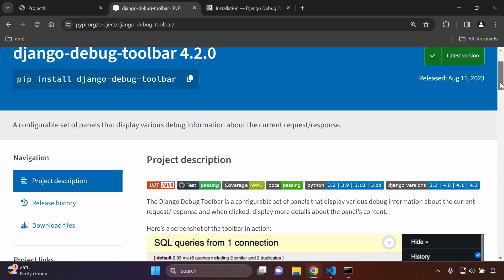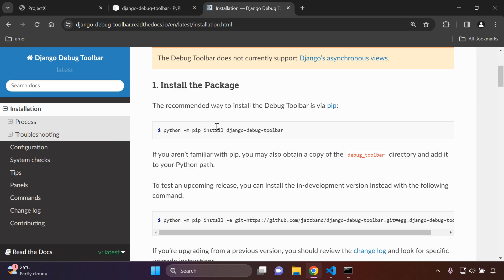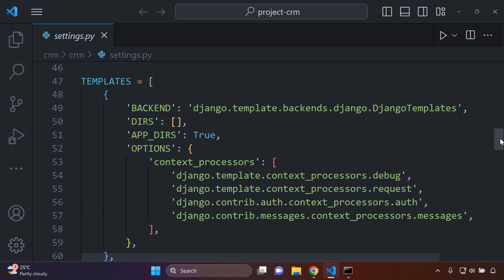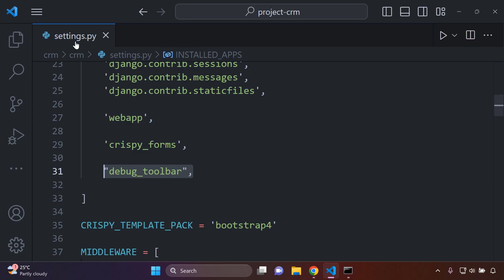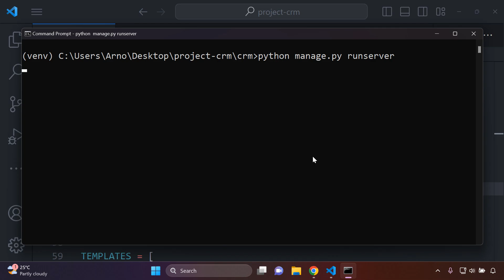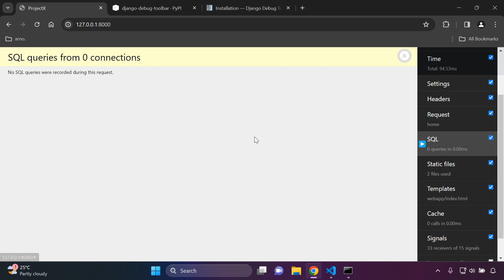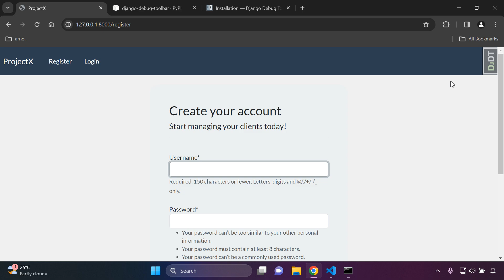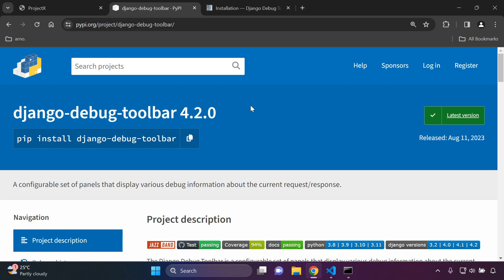Enhance Django debugging with custom panels